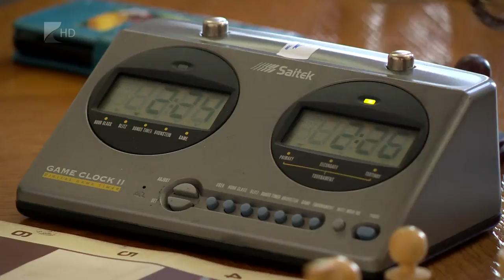Sportcentrum siker a sakk CSB-n Kölcsey Tv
A Nyíregyházi Sportcentrum második csapata nyerte a megyei sakk csapatbajnokságot, miután a zárófordulóban 8-2-re legyőzte a Piremon SE második együttesét.

A második helyen a Piremon SE I. végzett, a harmadik helyet pedig a Kisvárda SE szerezte meg.